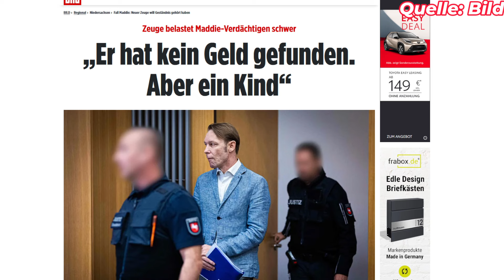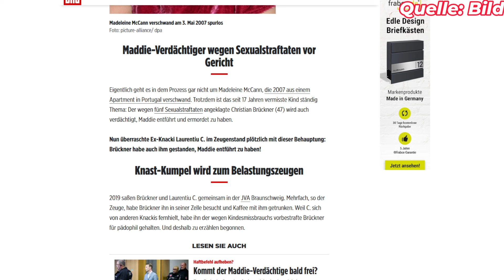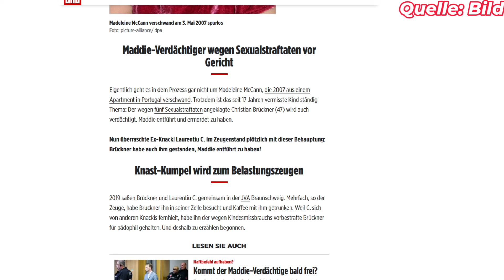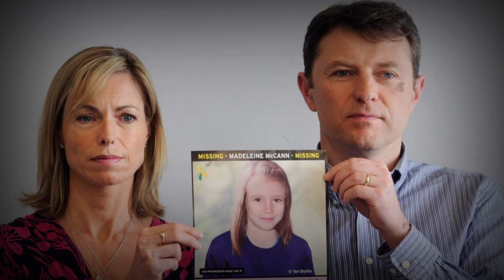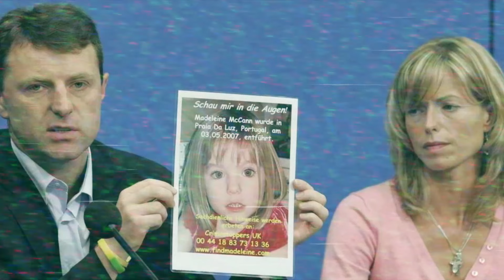Brisanter Zeuge im Fall Maddie McCann packt aus!